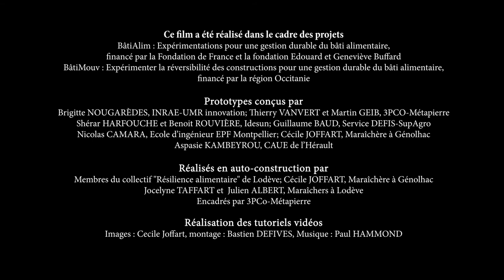Tutoriel 20 Pose du placo BA13 hydrofuge